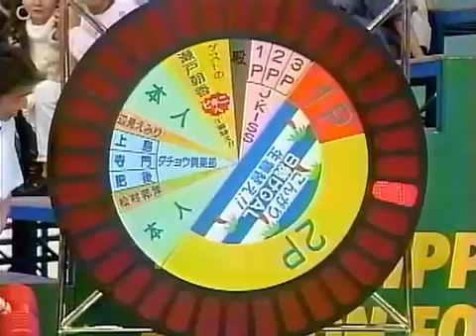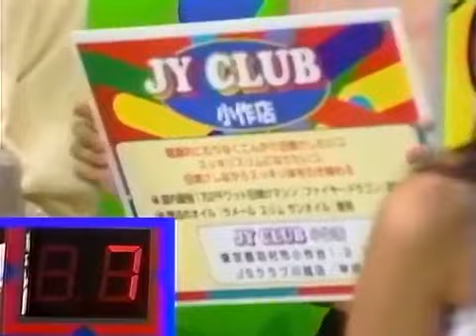Japanese game show 熱湯コマーシャル 日焼けギャル